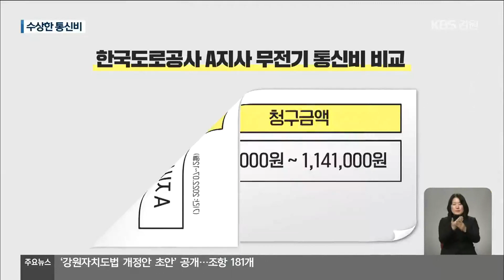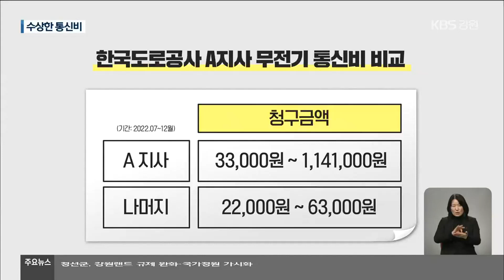도로공사, 또 도덕적 해이…무전기 통신비 ‘월 114만 원’ / KBS 2023.01.16.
[앵커]

 지난해 건설면허 부정 발급으로 물의를 빚었던 한국도로공사에서 올해 또, 부정 의혹에 휩싸였습니다.

 이번에는  도로공사 일부 직원들이 업무용 무전기의 통신망을 몰래 개인적으로 유용해 내부 감사를 받고 있는 것으로 확인됐습니다.

 [리포트]

 디지털 무전기입니다.

 측면의 버튼만 누르면, 여럿이 동시에 대화를 주고 받을 수 있어 사건·사고현장에서 유용하게 쓰입니다.

 한국도로공사의 업무용 무전기도 바로 이런 종류입니다.

 특히, 옛날 무전기는 가까운 곳에서만 대화가 가능했지만, 이런 신형 디지털 기계는 거리제한이 없습니다.

 구형과는 달리, 디지털은 영상이나 문자도 주고받을 수 있습니다.

 스마트폰처럼 무선인터넷망을 쓰기 때문입니다.

 문제는 바로 여기서 발생했습니다.

 KBS가 확보한 한 도공 지사의 통신비 내역입니다.

 지난해 하반기, 무전기 한 대의 통신비가 한 달에 최고 114만 원까지 나왔습니다.

 보통 통신비가 월 2만 원 정도라는 점을 감안하면, 이 무전기의 통신비는 평소보다 50배 많이 나온 겁니다.

 이처럼 요금이 과다 부과된 무전기는 특정 지사의 무전기 2대.

 사용자는 해당 지사의 직원 3명이었습니다.

 도공은 이들이 업무용 통신망을 개인적으로 유용했다고 보고 자체 감사에 들어갔습니다.

 [감사 대상자/음성변조  :  "(무전기의 데이터를 개인적으로 사용했다, 그래서 감사를 받았다, 그게 사실인 건지?) 저희도 아직 감사 중이라서 감사 끝나고 봐야 저희가 해야 할지 말아야 할지 얘기할 것 같아요."]

 이번 기회에 도공 전체에 대한 진상조사가 필요하다는 내부 비판도 나옵니다.

 [한국도로공사 직원/음성변조  :  "이 소수들 때문에 다수의 직원이 손가락질을 받고 있거든요. 본사 내에서도 전수조사해서 밝혀냈으면 좋겠어요."]

 도공은 해당 기종의 인터넷망을 전부 막아놓은 상태라 추가 부정 사용은 없을 것이라고 해명했습니다.

 이번 의혹에 가담한 직원들도 지난해 허위 건설기계 면허로 도로공사로부터 수당으로 부정으로 타온 사람들인 것으로 확인됐습니다.